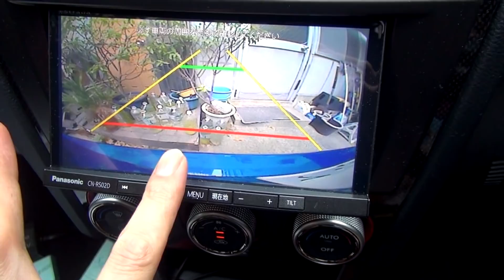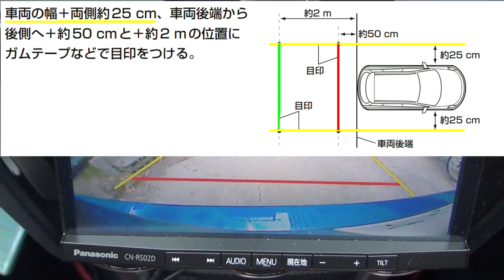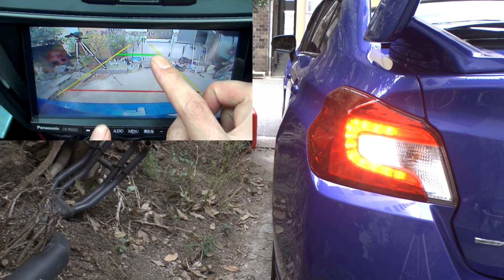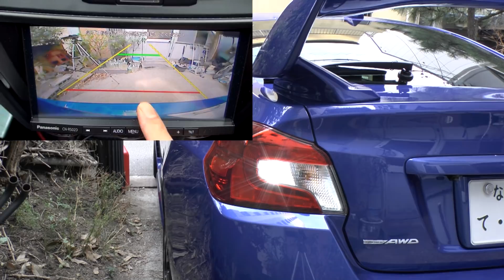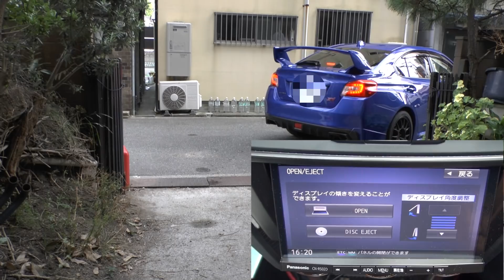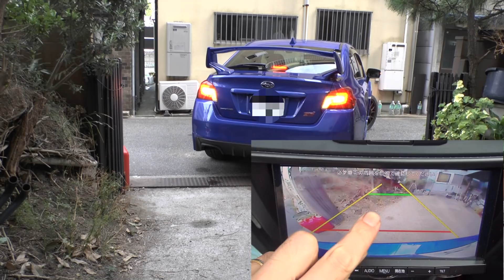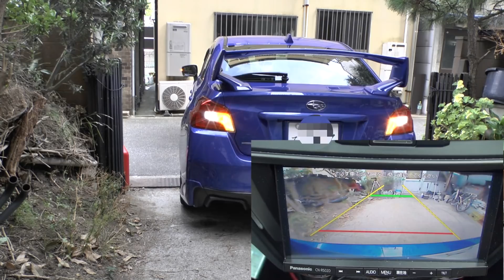バックカメラの黄色と緑と赤い線の説明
車をバックさせるとナビのカメラに後方の映像が映し出されるのですが、その中に黄色と緑と赤の線が一緒に表示されますが一体どういう意味があるのかを解説させて頂きました。